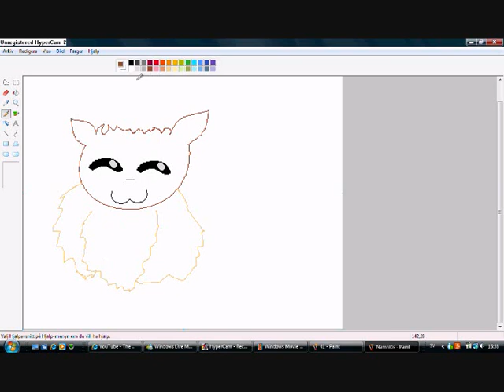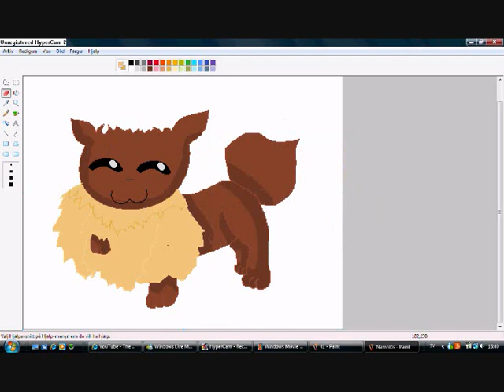speed painting twinky the eevee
^^ he,s in team shadow ye it,s silly but i have,nt so many in team shadow i hope u like him ^^ (i do not)